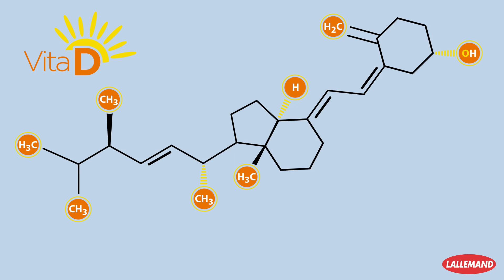Vitamin D Yeast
Vitamin D is essential for good health. Yeast vitamin D is a natural, vegan, gluten-free whole food source of this critical vitamin. Not only does it support immune health in all populations, it also helps regulate calcium levels in the blood and contributes to normal bone and teeth. With calcium, vitamin D reduces the loss of bone minerals in post-menopausal women and reduces the risk of falling due to muscle weakness in seniors. It's not easy to get enough vitamin D, even with daily sun exposure. Deficiency is a common problem, even in the sunniest regions.

Our product is called Lalmin® Vita D.  It is available as 200μg (8000 IU) per 1g, and 500μg (20,000 IU) per 1g.

About Lallemand Bio-Ingredients
Lallemand Bio-Ingredients develops, manufactures and markets high-value inactive yeast ingredients for food, nutrition and health and industrial fermentation. Using research and development, proven results and knowledge from experience, Lallemand Bio-Ingredients applies the right yeasts for the right applications to have the greatest impact for our customers.